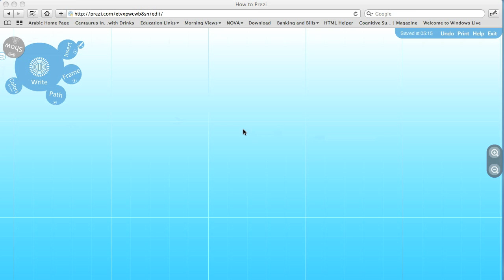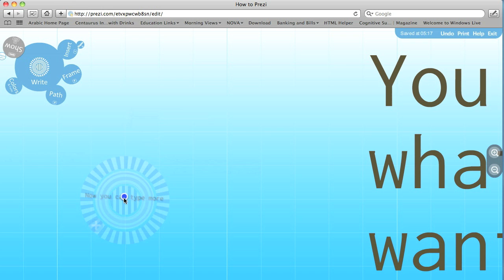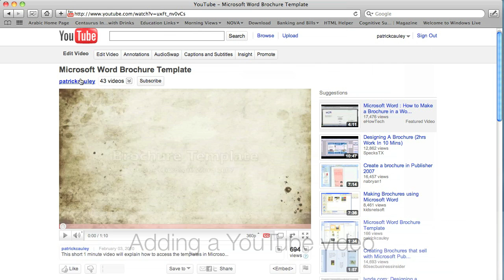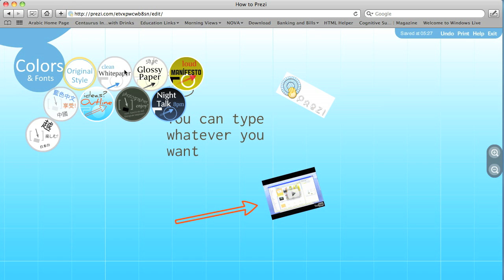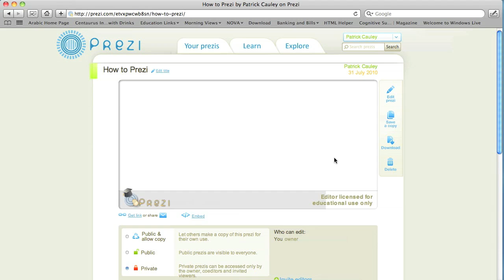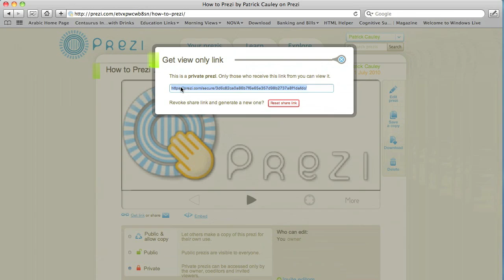Prezi-How to do it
This is a quick video to show you how to do the basics of Prezi.  It will cover how to add text, images, YouTube videos, frames, shapes, how to create the path, and how to share it.  Prezi makes it easy, but it is always nice to have a video to help.